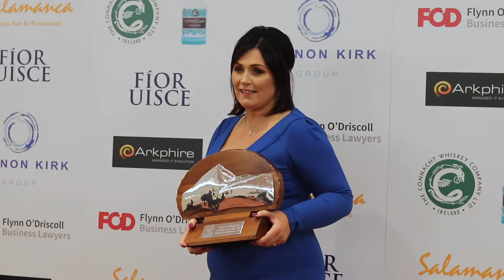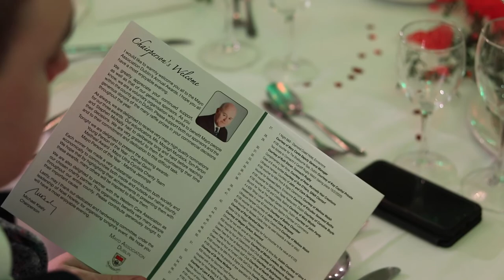Mayo Association Dublin Annual Awards Gala Night 2020: Celebrating Excellence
Step into the glitz and glamour of the Mayo Association Dublin Annual Gala Night, hosted at the prestigious Ballsbridge Hotel in the heart of the capital city. Join us as we honor the exceptional individuals who have been named the 2020 Mayo Person of the Year, the Young Mayo Person of the Year, and the Meitheal Award Winners. It's an evening of recognition and celebration you won't want to miss!